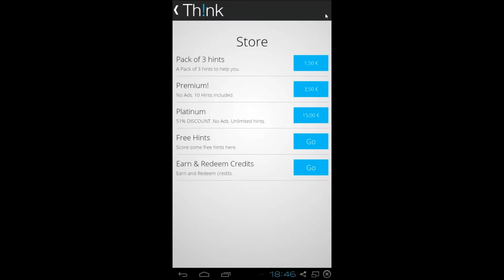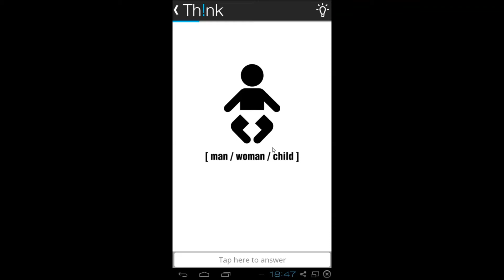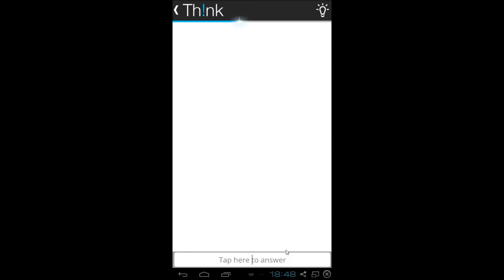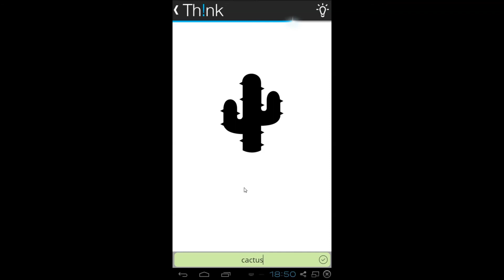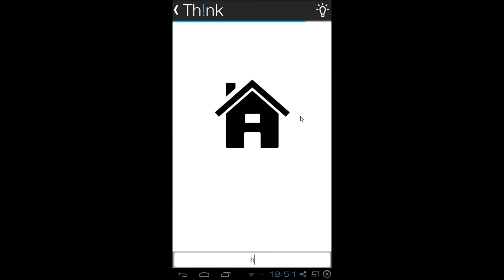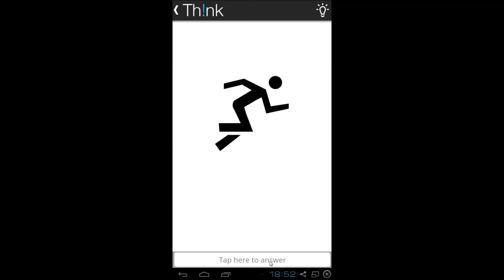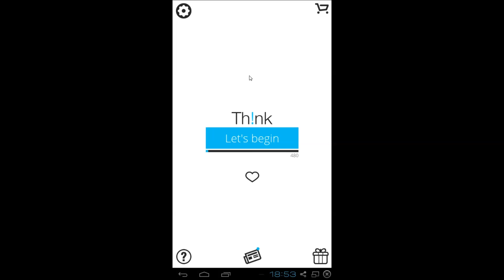[Deutsch/German] Th!nk im Gamecheck ☀ Th!nk ist klein,primitiv und lustig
Hi Leute,
heute haben wir Th!nk im Gamecheck.
Viel Spaß